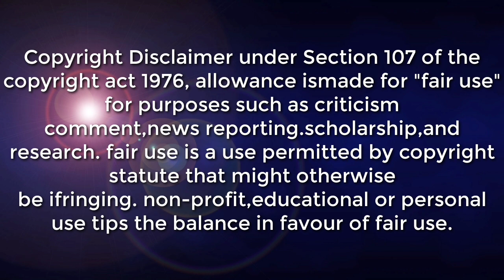POSSIBLENG BAGYONG CALOY LATEST UPDATE ALAMIN SA ADVANCE FORECAST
LATEST UPDATE JUNE 27 ,2022 AS OF  11:00 PM

SYNOPSIS: At 11:00 PM today, the Low Pressure Area (LPA) was estimated based on all available data at Vicinity of zambales(14.3°N, 119.1°E).

*Metro Manila, Visayas, CALABARZON, MIMAROPA, Central Luzon, and Isabela Cloudy skies with scattered rainshowers and thunderstorms LPA Possible flash floods or landslides due to moderate to at times heavy rains

*The rest of the country Partly cloudy to cloudy skies with isolated rainshowers or thunderstorms Localized Thunderstorms Possible flash floods or landslides during severe thunderstorms

 The whole archipelago Light to Moderate East to Southeast Slight to Moderate / (0.6 to 2.1 meters)

DOST-PAGASA SITE
WINDY APPS
ZOOM EARTH